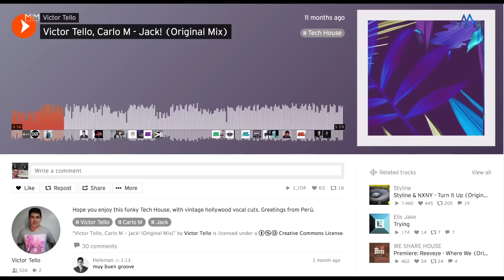MUJERES QUE HAN MARCADO LA MUSICA ELECTRONICA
En el día internacional de la mujer decidí hablar un poco de las mujeres que han marcado la Música Electrónica en la historia. Desde aquellas mujeres que fueron pioneras con el sonido hasta algunas de las mujeres más representantes de la escena mundial actual.

La ropa que viste Majo: majo.onl/SOHO

Cosas que brillan en la obscuridad: majo.onl/C-LED

PRODUCCIÓN Y EDICIÓN: RODRIGO ROURA